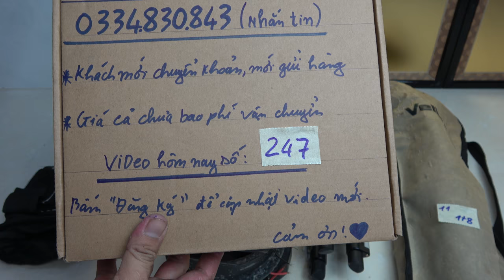VIDEO 247 bình giữ nước sôi japan🇯🇵 quạt hút japan chân tripod velbon carbon nhẹ len 135mm